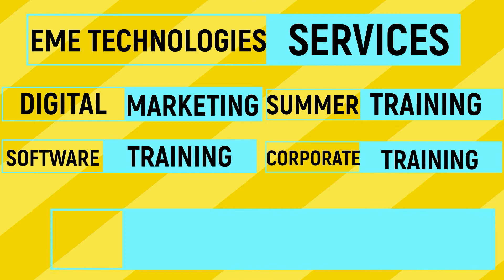Finance Training in Mohali | CGC Landran | Student Feedback | Gurpreet